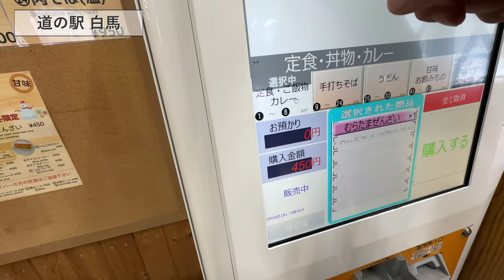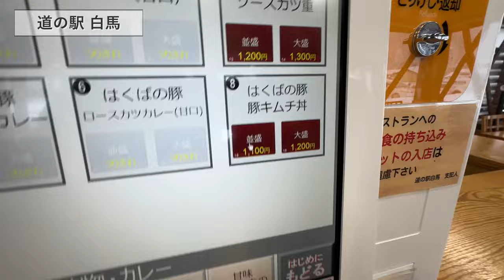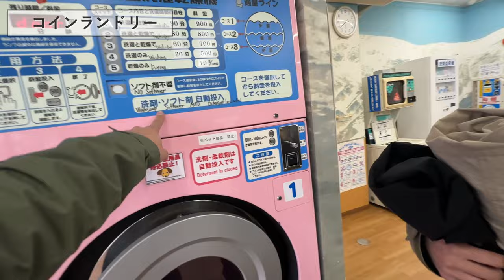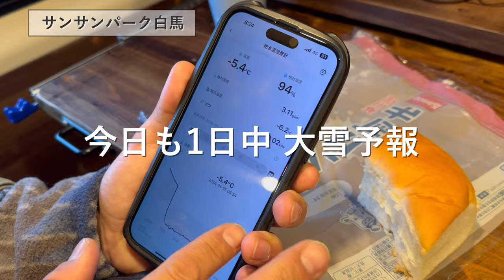【雪中車中泊】大雪の白馬村、凍りゆくハイエースで静かに過ごす夫婦の一日。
こんにちは！
わかまるです🚐💫

とうとう白馬村ステイも最終日！(涙)
大雪キャンプから一夜明け、
なお大雪予報の白馬村。

関東出身の夫婦は雪免疫がないので
今日は大人しく過ごす車中泊dayに。

温泉に入り、地元スーパーで食材を購入。
白馬村の最強車中泊スポットである、
サンサンパークに到着したら、傷病者発見？！🚑💥

ともあれ、白馬村で大雪に降られ
またレベルアップした私たち。
そんな車中泊旅をどうぞご覧ください😁

・道の駅白馬
・みみずくの湯
・BIG白馬店
・サンサンパーク白馬

〜おすすめ動画📽️〜
白馬村シリーズ👇🏽👇🏽👇🏽

【雪中車中泊】
📍氷点下の白馬村でも私たちが快適に過ごせる理由(冬のアイテム紹介/寒さ対策)

【真冬の車中泊】
📍白馬で遊びまくって隣町に行ったら、最強の道の駅に出会ってしまった。

検索用🔍 @wakamaru_vanlife